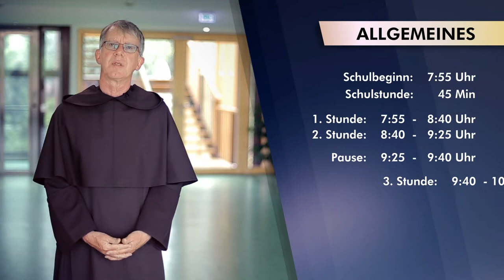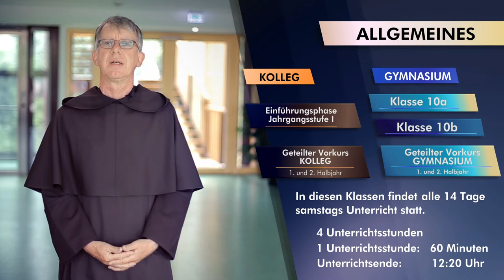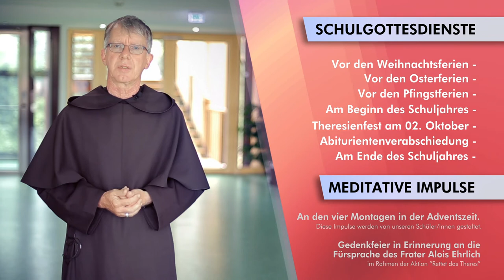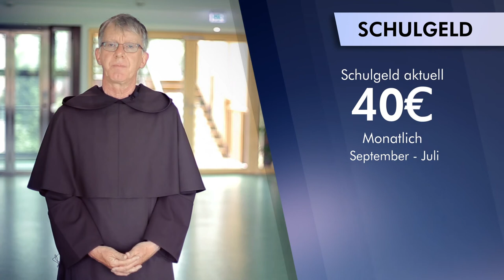Allgemeines zum Theresianum